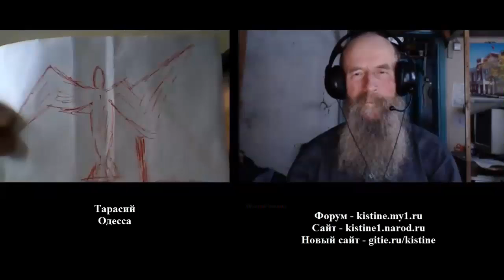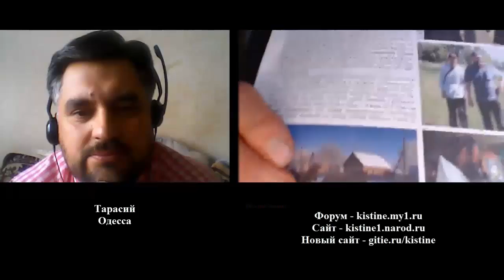Беседа с Тарасием Пикаш. Одесса. 11.11.2014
В данной записи участвует: Игнатий Лапкин и Тарасий из Одессы.